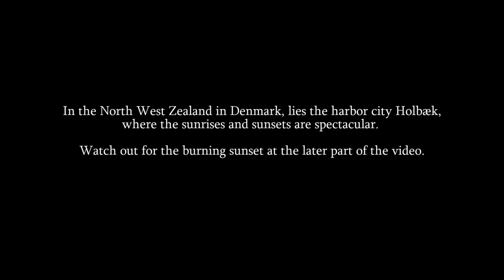An Incredible Sunset / Summer / Life in Denmark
An incredible sunset in Holbæk, Denmark.

In the North West Zealand in Denmark, lies the harbor city Holbæk. A tranquil place to enjoy nature, amazing surrounding landscape, and the beautiful fjord.

In the springtime, the landscape is covered in yellow fields (rapeseed), red poppies, white anemones in the woods, and other spring flowers.

Summer is the perfect time to enjoy the cold breeze from the fjord or chill in one of the restaurants by the water. If you are an outdoor enthusiast, cycling and hiking are a must-to-do around the hills, lakes, and woods.

Sunrises and sunsets are spectacular in Holbæk. I always look forward to it whenever I get the chance.

I hope everything is well with you, guys! See you around for more awesome videos coming up.